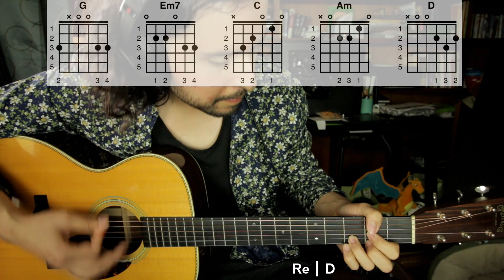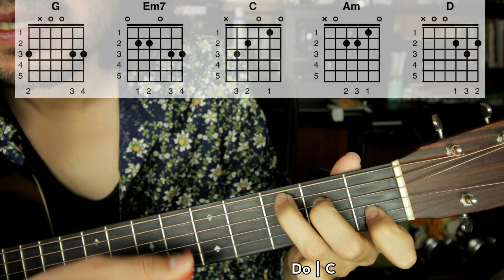El Problema - ALFREDO OLIVAS - Tutorial - Guitarra - Como tocar en Guitarra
Documento PDF con los requintos, la letra y acordes:
- - Aqui les dejo 2 maneras de descargar el documento - -